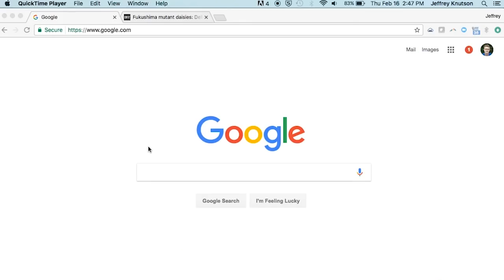Gary Schiff Googles Images